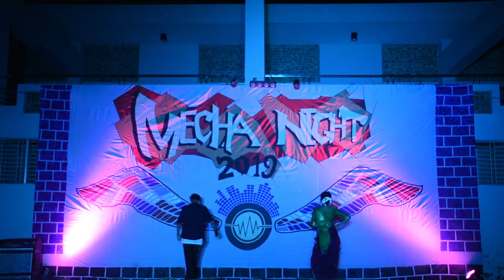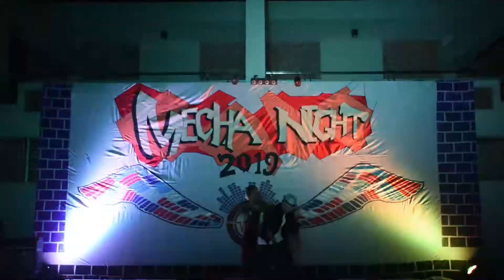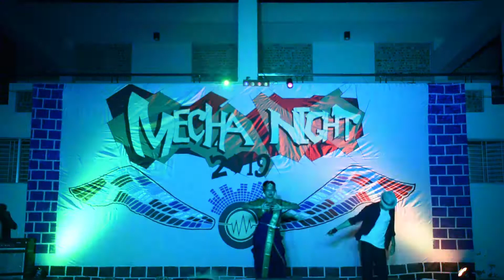Battle Classical & HIPHOP || KUET Mecha Night 2019